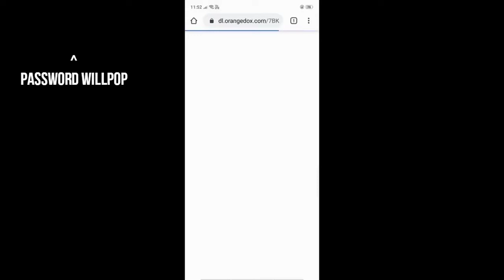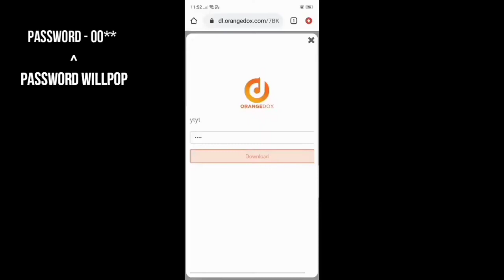Rohit zinjurke photo editing presets for lightroom / Rohit zinjurke photo editing / lightroompresets